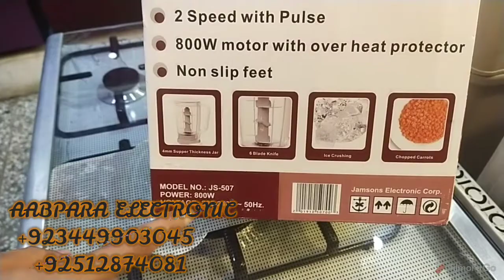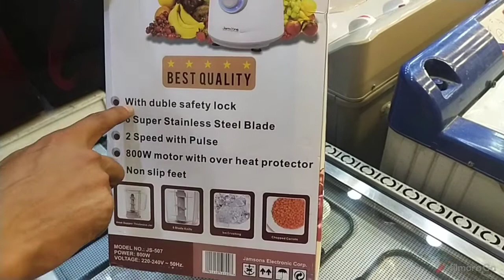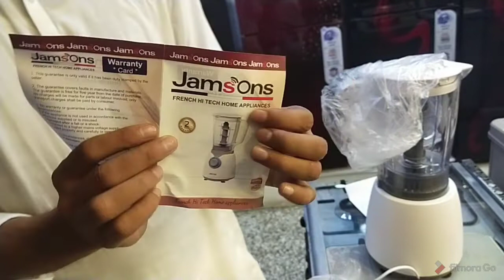JAM SONS COMMERCIAL BLENDER JS 507 PRICE IN PAKISTAN | 6 CUTTER BLADE | STAINLESS STEEL BLADE